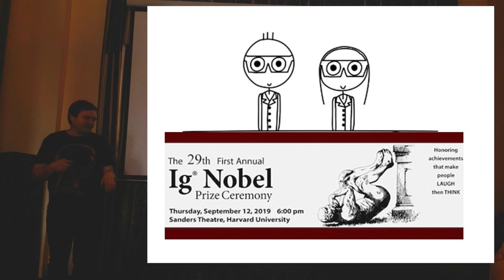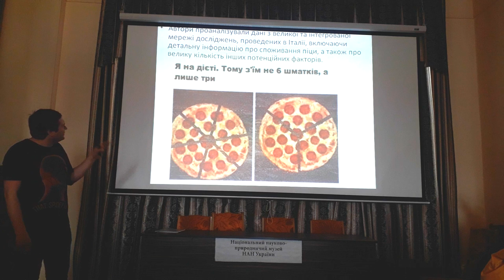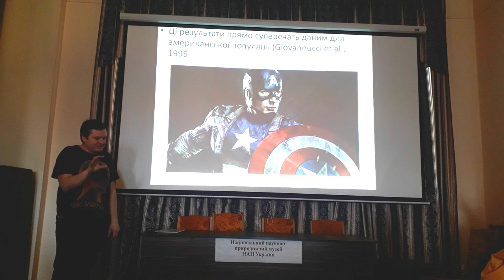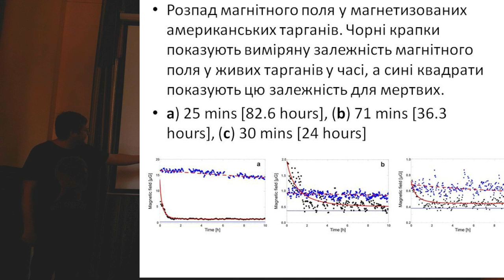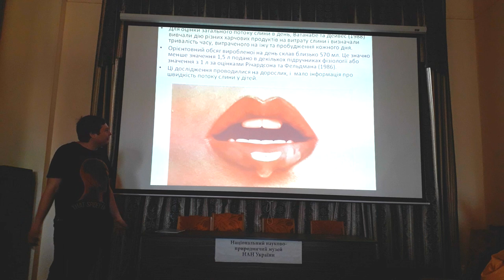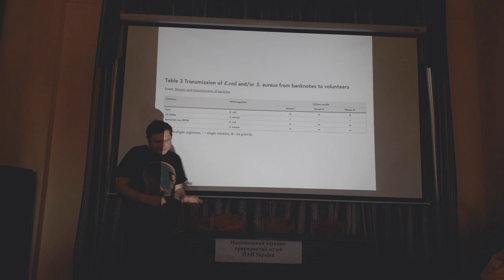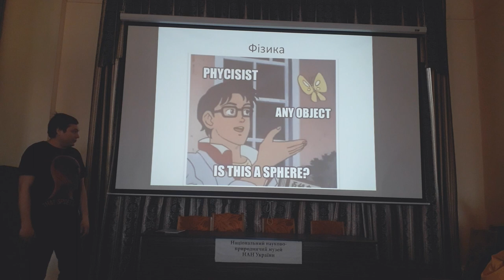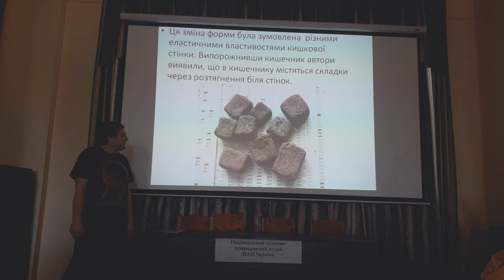Антинобелівська премія 2019 (лекція)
Детально говоримо про те, хто і за що отримав Антинобелівську премію минулого року.

Підтримати нас можна також Довколаботаніку можна підтримати (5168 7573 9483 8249 О. Коваленко), або ж на Патреоні

А в нас ще є телеграм